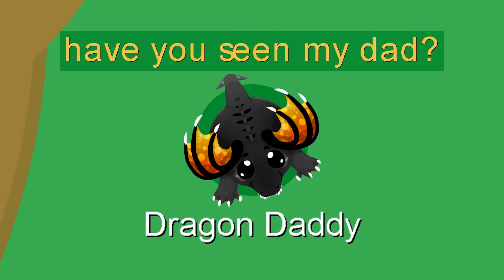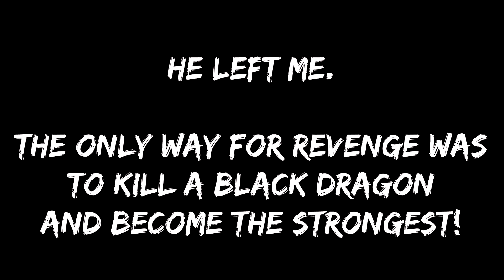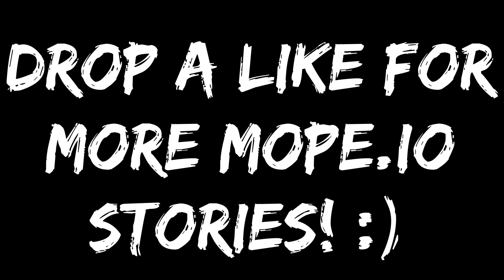MOPE.IO CUTE BABY BLACK DRAGON vs COLOSSAL DRAGON!! // SEARCH FOR THE DAD! (Mope.io Story)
I decided to try something a bit different today on Mope.io. The struggles of one baby black dragon to find his dad - the giant colossal dragon. Will he be able to find him??

Ingame mope.io tag and name: [iHY] ༺ȉHⴷSჄ🔥ᙀ༻

iHASYOU

Other games I play: Mope.io, Foes.io, Doomed.io, Deeeep.io, Agar.io, Slither.io, Diep.io, Starve.io, Moomoo.io, Zombs.io.